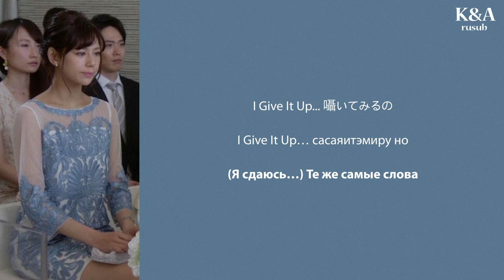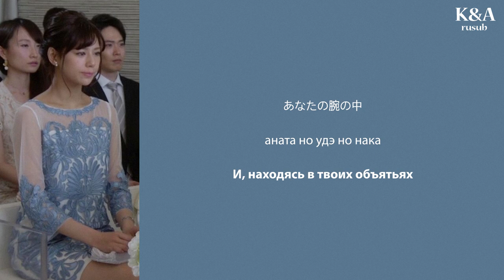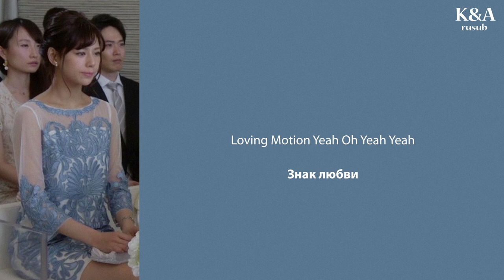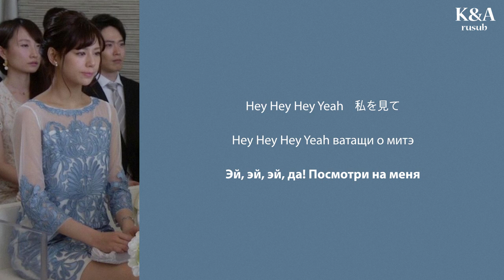Mariya Nishiuchi – Motion (Это неожиданно, но завтра свадьба) (перевод на русский/текст)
Перевод популярного оста из дорамы «Это неожиданно, но завтра свадьба».

Пойте полюбившиеся песни вместе с айдолами! Благодарим Вас за просмотры! Впереди Вас ждут только самые лучшие переводы любимых песен.

Над переводами работали: Kris, kSyukSyu, miralex, odriew, XmonochromeX